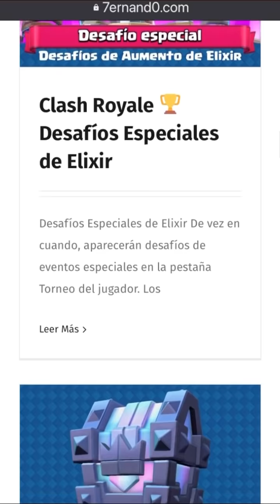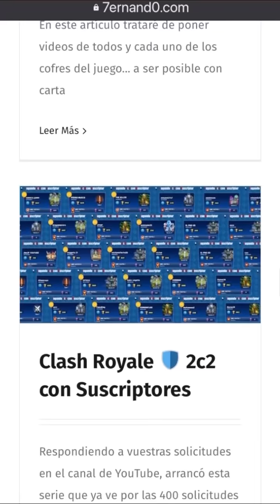Clash Royale 🗡 LANZARROCAS ⭐️NIVEL 13⭐️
Ya tenemos al LANZARROCAS a Nivel 13 y las probamos en distintos modos de juego.

Tengo en mente un mazo nuevo... pero primero toca subir alguna carta más.

Espero que os guste y quedo a la espera de vuestros comentarios.